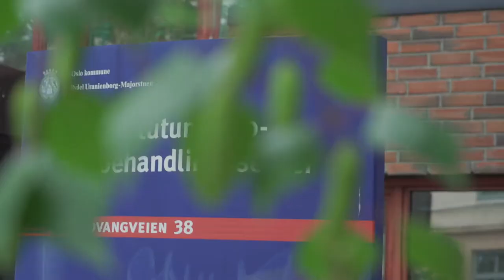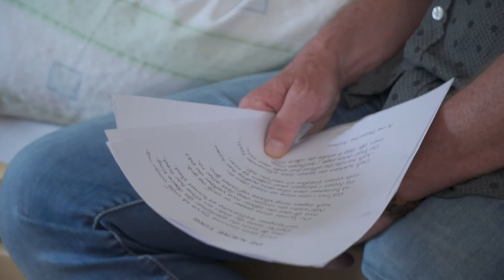Majorstutunet bo- og behandlingssenter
Filmen viser glimt av hverdagslivet på Majorstutunet bo- og behandlingssenter.

Produksjon, regi og foto: Fredriksen Film / Morten Fredriksen
Redigering: Morten Fredriksen og Magnus Ross
Dronefoto: Håkon Jacobsen v/Oslo Origo